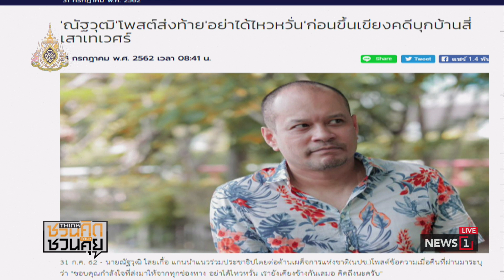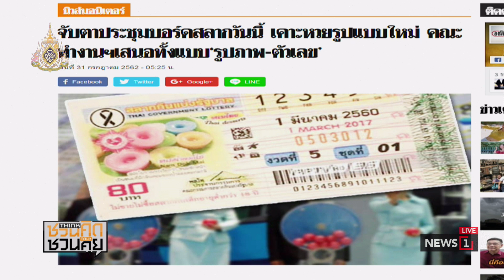ศาลฎีกาเลื่อนพิพากษา แกนนำ นปช.นำม็อบล้อมบ้าน “ป๋าเปรม” : ชวนคิดชวนคุย (ช่วงที่1) 31/07/2019